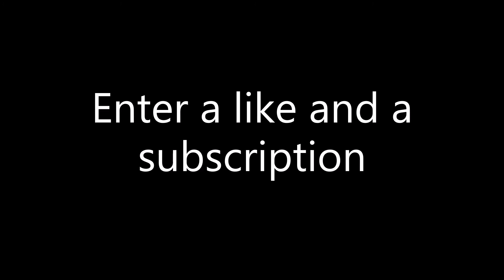Magic 🔮 (Fortnite Montage)